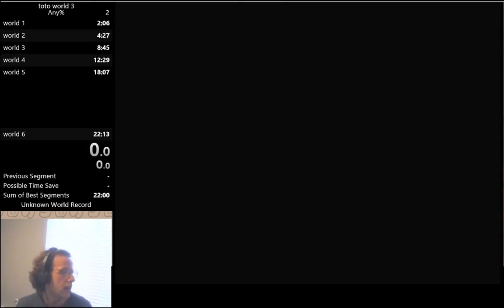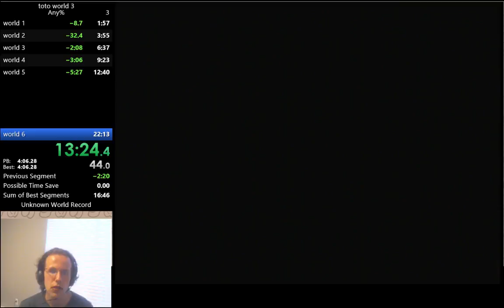Toto world 3(aka Cave Dude) in 15:23